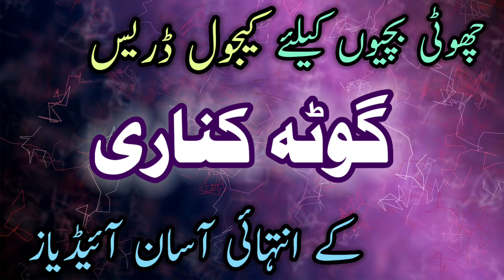Baby Girls Casual Dress Designs with Gota Kinari | Casual Lawn Dress Designs for Kids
In this video you will find variety of latest Baby Girl Summer casual Designs

Baby Girls Gota Kinari Dresses for Eid | Gota Work Dress Designs for Baby Girls |Life with Style 123

Baby Girls Gota Kinari Dresses
 Gota Work Dress Designs for Baby Girls
gota kinari dress design
gota pati dress design
 baby girls casual dress design 2024
 new dress design ideas, latest dress designing ideas, gota pati dress 2024 Kids gotta patti dress
gotta kinari kids dress
gotta work special collection
 gotta kinari k design
gotta patti with plain suit
 gota patti suit design
 Gota kinari suit design
gotta patti work designs pakistani
 gotta patti lehga for kids
 gotta work on plain suit
gotta patti neck design
bachiun ke ly gota dress ideas
 choti bachiun k ly fancy dress ideas
baby girl printed frock designs
baby girl printed suite designs
baby girl printed dress designs
baby girl Frock designs
baby girl lawn frock designs
baby girl Frock
baby girl Frock designs ideas
baby girl Frock designs with laces
Baby girl frill frock designs
plain Frock designs for baby girl